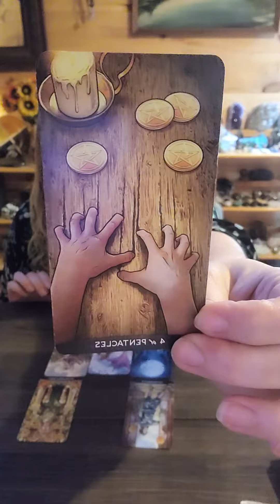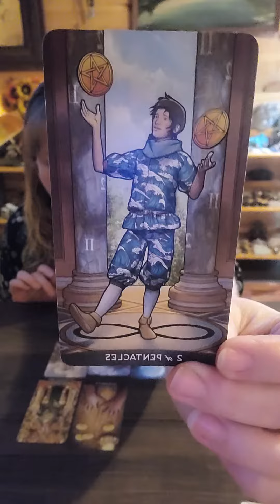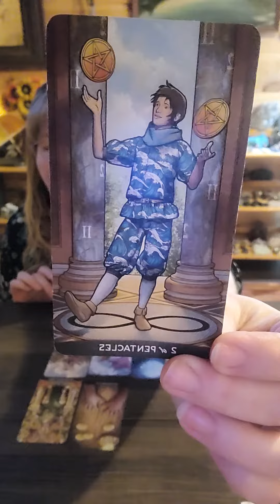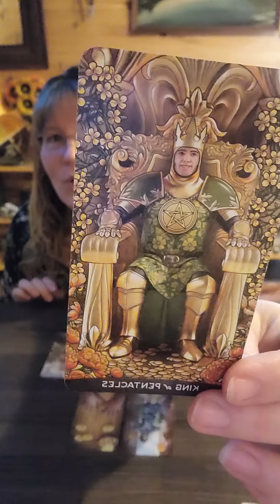Daily Tarot Reading for Saturday February 5, 2022~Drop the weight and pick up the gold ♡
Daily Reading for Saturday February 5, 2022

Hi guys! Welcome to your daily tarot reading.

To book a private reading uploaded via YouTube, please reach out via my Etsy store:

Readings are $33 and are typically 20-30 minutes.

My name is Mandi I am a reiki master who loves assisting others on their journey in many various ways. I do distance reiki sessions, tarot and oracle readings, I sell stones, handmade paper for things such as manifesting, self-love and release work and I love crafting various items with my hands. I love nature and I live in a magical place on the river which fuels my soul daily. Love goes into everything I do! ♡